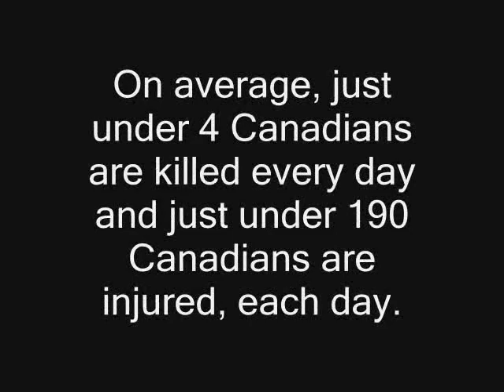Drinking and Driving Ad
I put this together to remind everyone your stupid if you drink and drive!